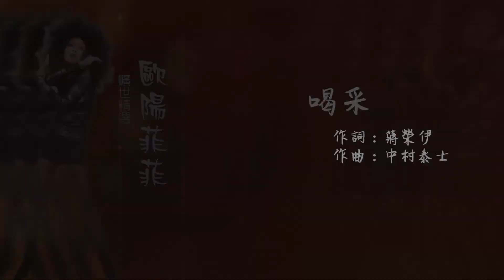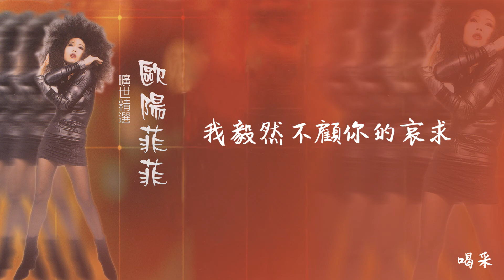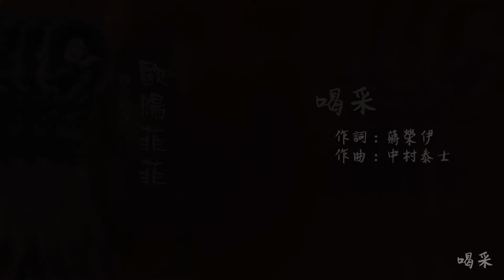【Official Audio Lyrics Video】歐陽菲菲《曠世精選》-〈喝采〉官方動態歌詞版MV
喝采

作詞：蔣榮伊
作曲：中村泰士

陣陣掌聲中幕已經升起　正當我唱著那首情歌
接到一封故鄉的信　帶來消息
三年前別離的情景　浮現我心底

猶記得當時南下列車　聲隆隆　意匆匆　正慢慢的推動
我毅然不顧你的哀求　丟下你狠心溜走

往事一幕幕輕輕地掠過　朦朧中彷彿穿著一件黑色禮服
在教堂中寂寞無助　我獨自為你在祈禱　我悔恨滿胸